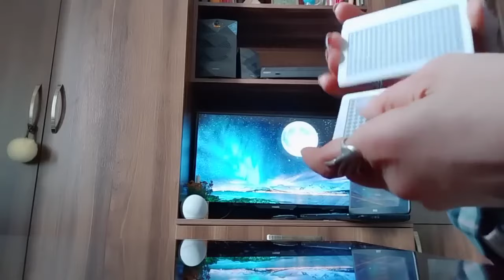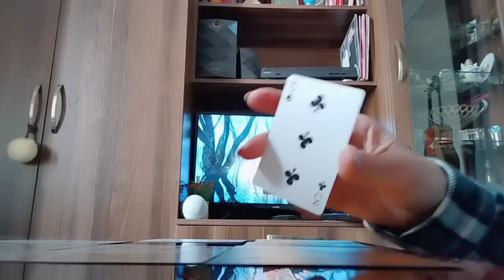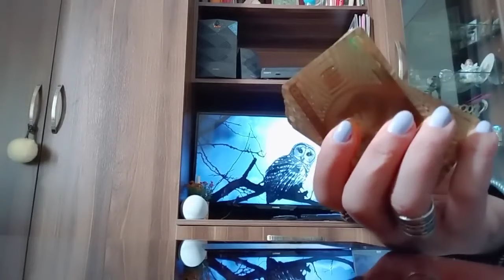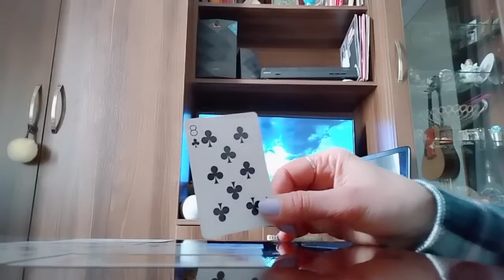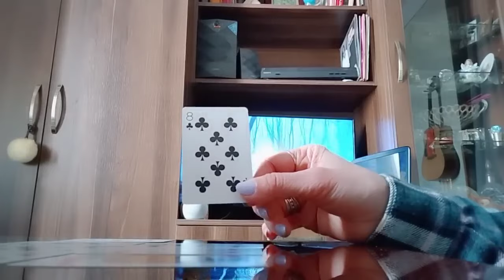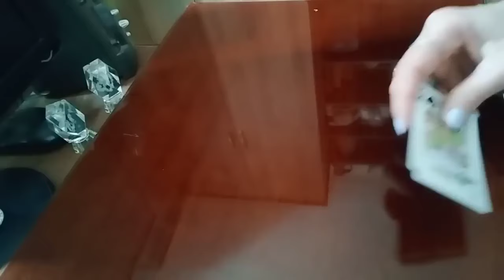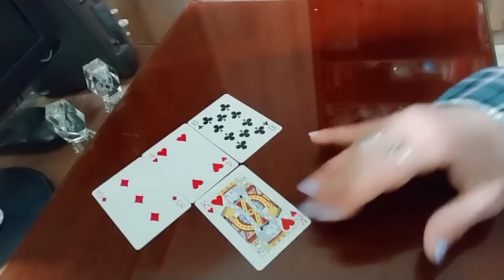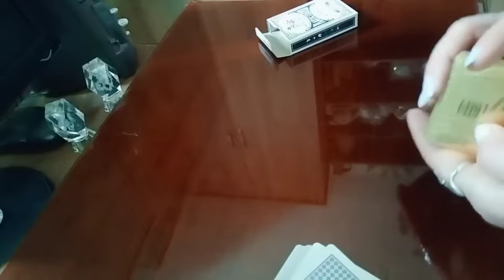რა არის ის კარგი ამბავი, რასაც კარტები გამცნობენ, ეხლა, ამ წუთას?🃏✨✨✨🃏